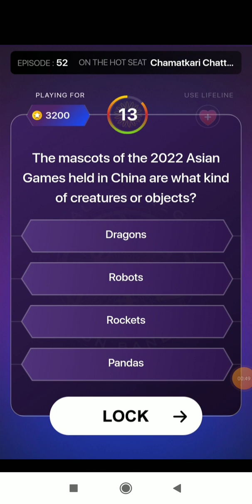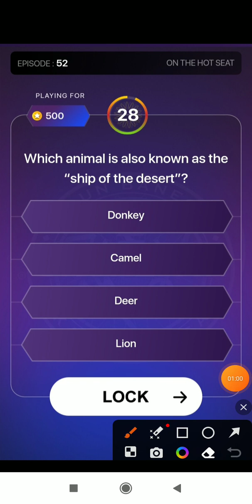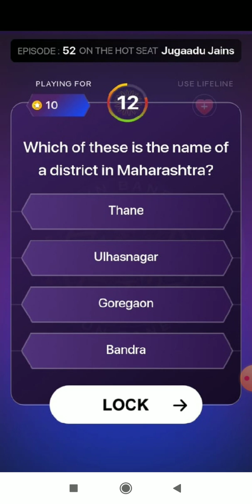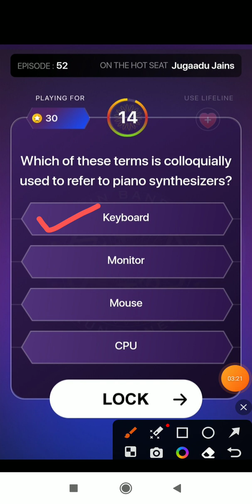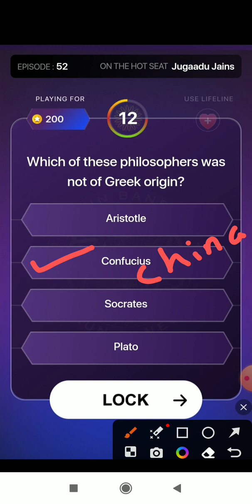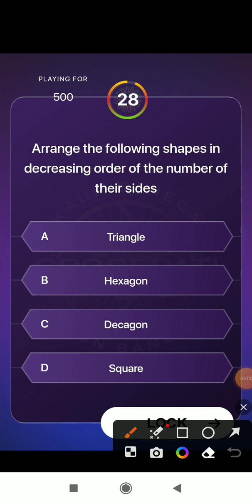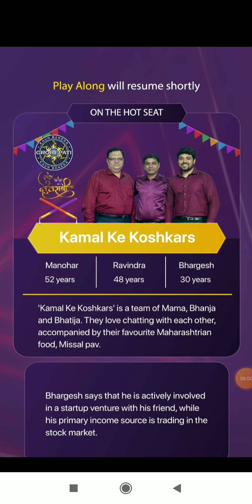KBC Play Along Answers // 24 OCT 2023 // Episode- 52